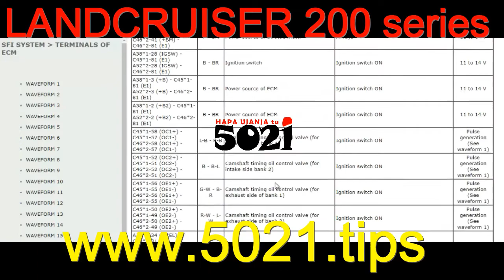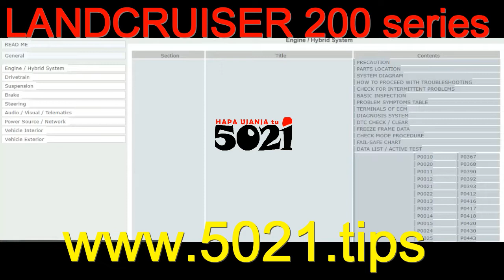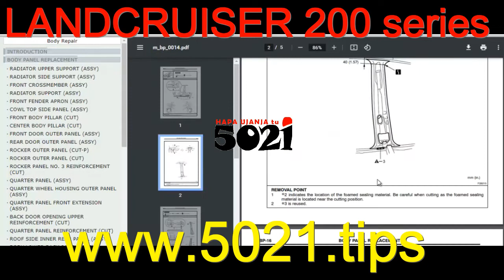LANDCRUISER 200series' database (maelekezo ufundi👨‍🔧)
is the access link to this LandCruiser database, with 2 options, either to download offline, and or view online, these 5021tips on working on these cars can be viewed both on phone📲 and or computer💻!